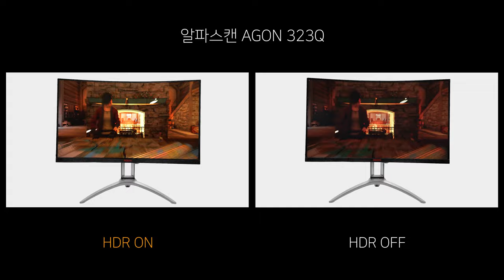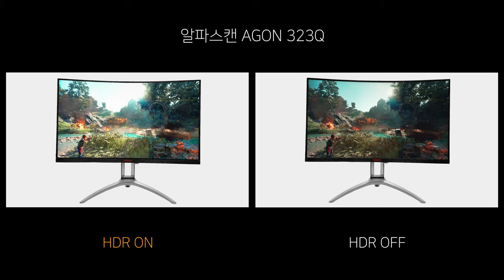Game HDR ON vs OFF - 알파스캔 AGON 323Q